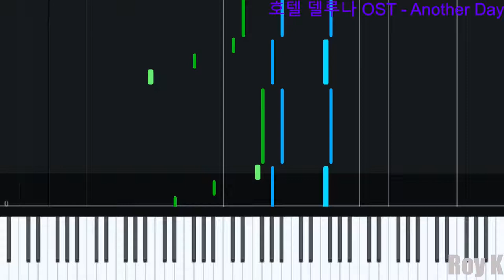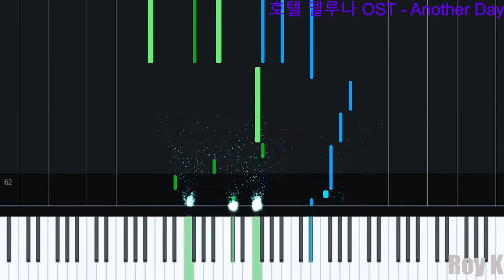[피아노] Another Day 먼데이키즈(Monday Kiz), 펀치(Punch) | 호텔 델루나(Hotel Del Luna) OST Part 1